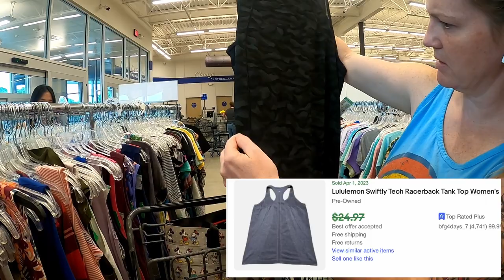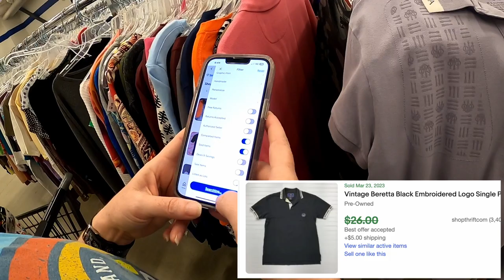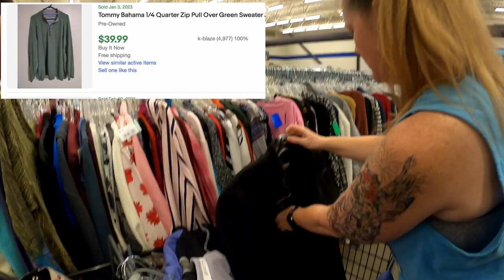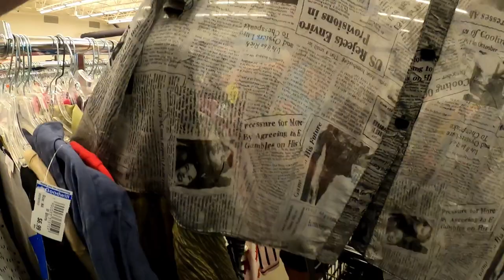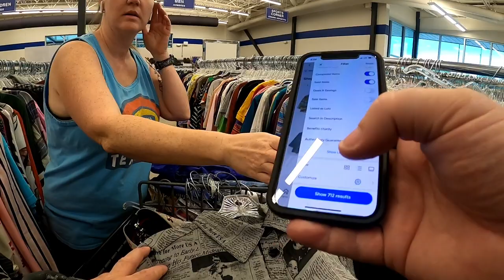Ralli Roots Issue |Don't Do This | Thrift With Us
We are a husband and wife resale team. We thrift clothing and just about anything else you can imagine to sell on eBay. Watch our channel and learn how to find and sell items on eBay for extra cash.

eBAY store front